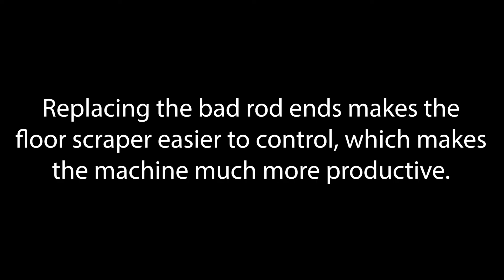Quick Tip: Check Your Rod Ends Frequently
In this video, we give you an example of what bad rod ends would look and feel like on any of our floor scrapers.